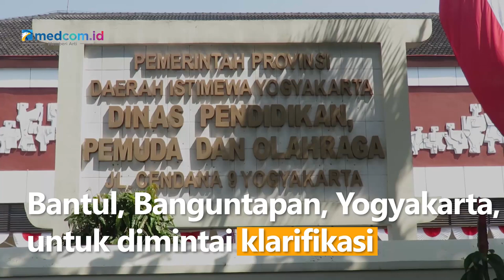Polemik Paksa Siswi Berkerudung, Disdikpora DIY Panggil Pihak Sekolah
Dinas Pendidikan Pemuda dan Olahraga (Disdikpora) Daerah Istimewa Yogyakarta (DIY) akan memanggil guru di sekolah SMA Negeri 1 Bantul, Banguntapan, Yogyakarta, untuk dimintai klarifikasi terkait dugaan pemaksaan untuk mewajibkan mengenakan kerudung saat di sekolah. Disdikpora DIY juga telah membentuk tim satgas untuk menangani permasalahan tersebut.

Kepala Disdikpora DIY, Didik Wardaya mengatakan pihaknya kini tengah melakukan pendalaman kasus tersebut termasuk telah meminta klarifikasi kepada kedua belah pihak. Disdikpora juga akan memfasilitasi siswi yang bersangkutan jika akan pindah sekolah atau tetap melanjutkan sekolah yang sama.